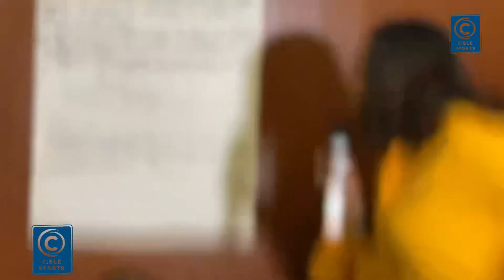JOJ 2026 : la presse sportive s’octroie une formation des valeurs olympiques